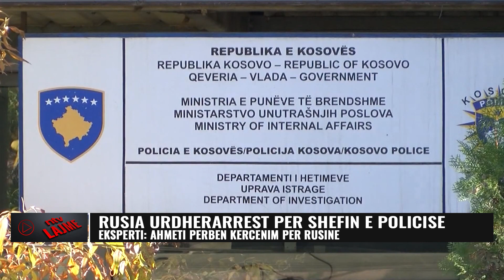Rusia urdhërarrest për shefin e Policisë Speciale/ Eksperti jep detajet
Kapiteni Besart Ahmeti, shef i Njësisë Speciale Operative të Policisë së Kosovës është shpallur në kërkim nga Rusia. Sipas konfirmimit nga ministri i Brendshëm i Kosovës, Xhelal Sveçla, bëhet fjalë për një urdhër arrest që i është dërguar Interpolit.
I ftuar në Euronews Albania, eksperti i sigurisë Bedri Elezi tha se qeveria e Kosovës duhet të dërgojë raportet përkatëse në Interpol në mënyrë që urdhërat e lëshuar nga Moska të mos zbatohen.
“Kosova duhet të bëjë veprime konkrete duke sqaruar me dokumente zyrtare dhe raporte të mirëfillta, se cilat kanë qenë veprimet zyrtare krahas detyrave kundrejt rasteve që kanë qenë për të cënuar integritetin territorial të Kosovës, në mënyrë që Interpol të mos vendos në listën e kërkimit efektivët e policisë së Kosovës.
Unë besoj se Interpol do të marrë parasysh se këto janë veprime të Rusisë të pabazuara në çështje proceduriale, megjithatë dhe ne duhet të bëjmë veprime për të bindur interpolin mbi qëllimet e Rusisë”, -potencoi Elezi.

𝐀𝐮𝐭𝐨𝐫 : NTV